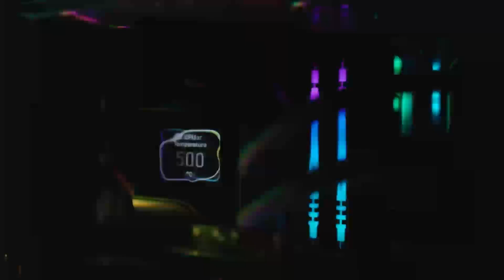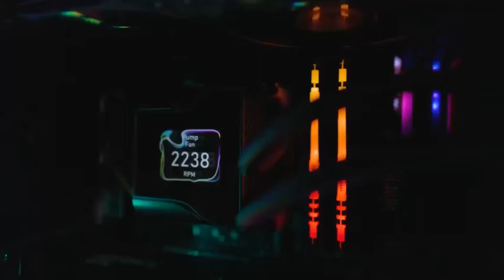The RX 7600 XT Is a Problem for NVIDIA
The RX 7600 XT is shaking up the gaming world, and NVIDIA should be worried. In our latest performance testing, we pit the RX 7600 XT against the RTX 4060 in a series of benchmarks to see which graphics card comes out on top. From 1440p to 4K, we put these GPUs through their paces to see which one delivers the best gaming experience. With its 16GB of GDDR6 memory, the RX 7600 XT is a force to be reckoned with, but can it overcome the might of NVIDIA's Ampere architecture? Join us as we dive into the world of tech showdowns and find out which GPU is the best value for your money. Whether you're a gamer, content creator, or just a tech enthusiast, this video is for you. So, which one will reign supreme? The RX 7600 XT or the RTX 4060? Watch to find out.